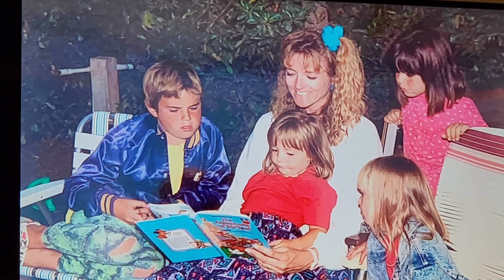LYNNE'S 60TH BIRTHDAY PARTY